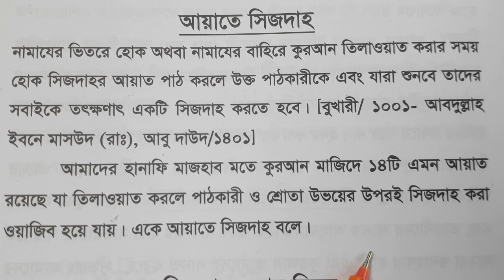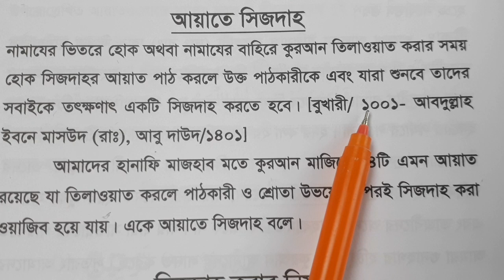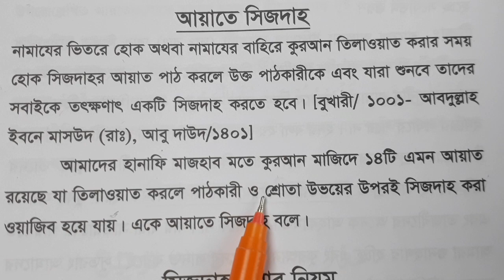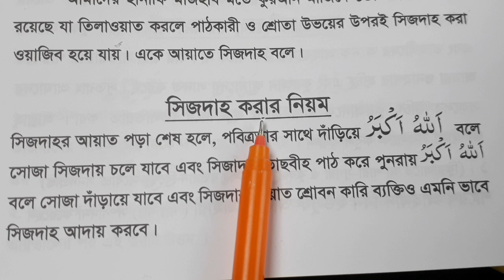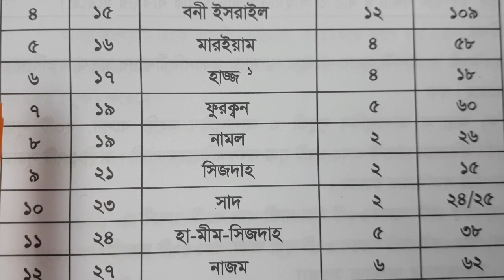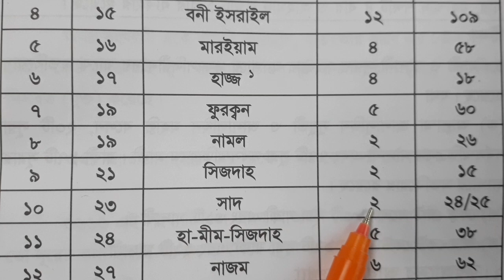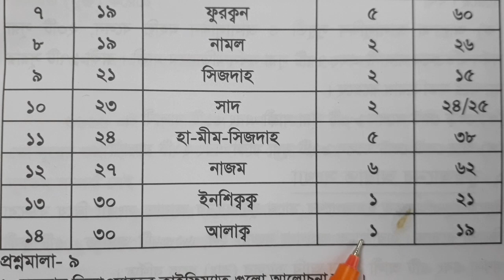আয়াতে সিজদাহ্ করার নিয়ম ~সিজদাহ্ আয়াত সমূহ জেনে নিন কথায় কথায় আছে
নামাজের তাসবীর ও দুআ শুদ্ধ উচ্চারণ শিভিডিও ভিডিও